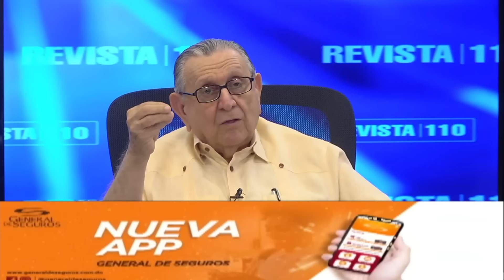Apolinar Veloz: Este gobierno no practicó la democracia con la reforma fiscal.